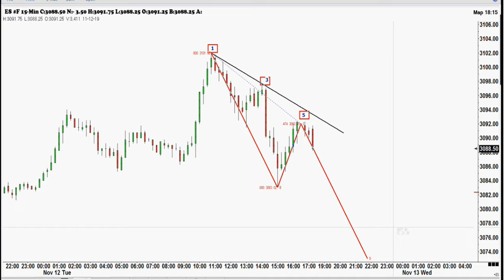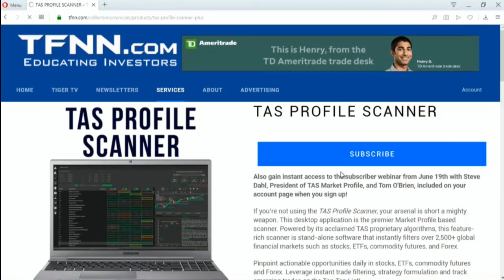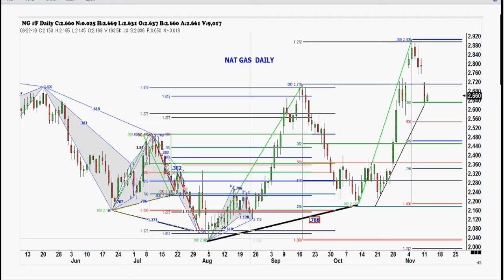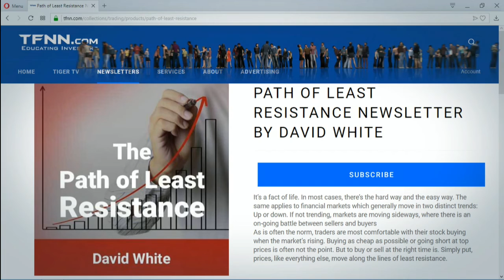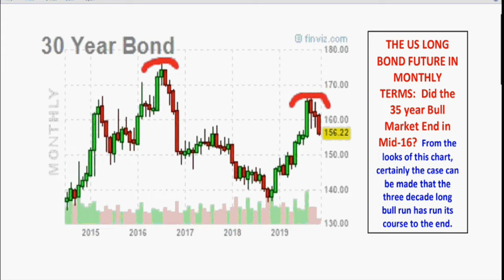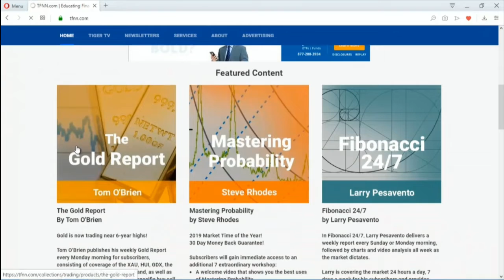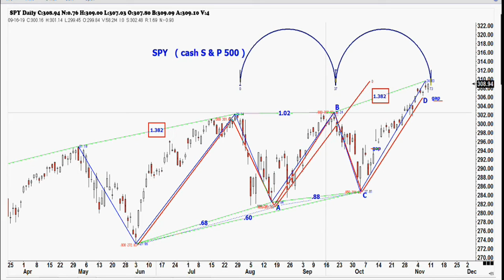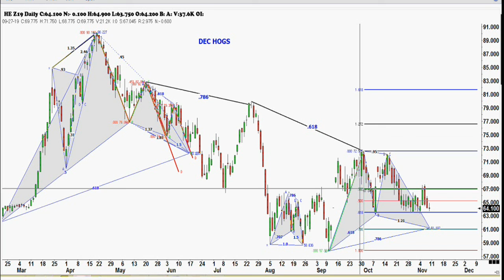November 13th, Trade What You See with Larry Pesavento on TFNN - 2019